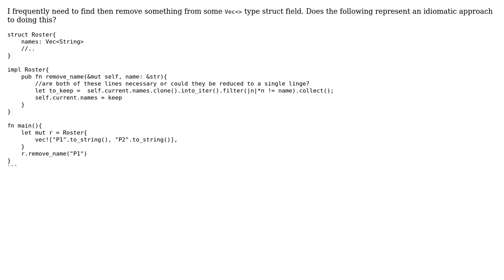Code Review: Idiomatic Approach to Filter Struct Field - Rust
With thanks & praise to God, and with thanks to the many people who have made this project possible! | Content (except music & images) licensed under CC BY-SA | Music | Images & others | With thanks to user Kevin Reid user ANimator120 and the Stack Exchange Network Trademarks are property of their respective owners. You are responsible for your own actions.